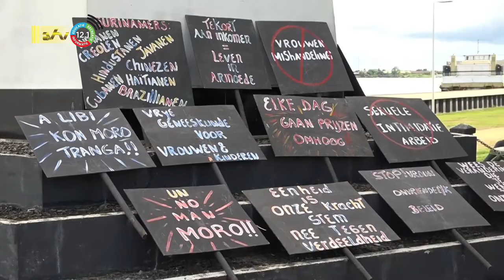11 06 2022 Pique komt met nieuw actiemodel